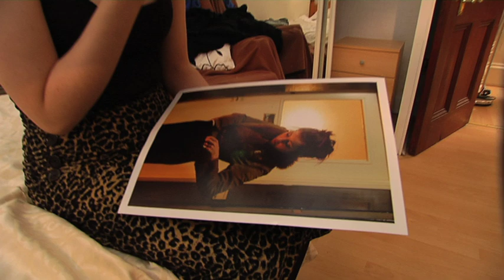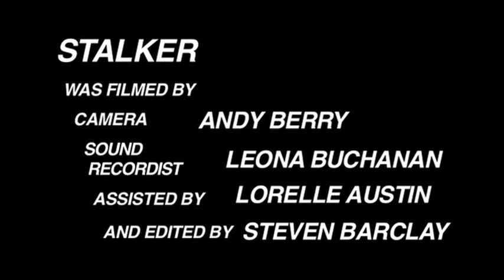Cardonald College HND Television Drama - Stalker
A short film developed from an original script and made by students from the second year HND in Television at Cardonald College Glasgow.